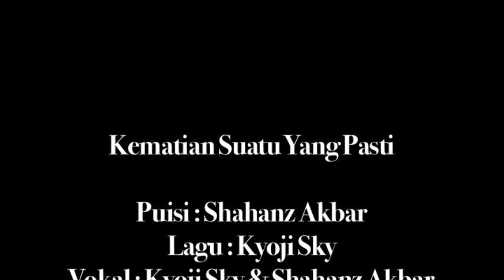Kematian Suatu yang Pasti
Puisi : Kematian Suatu Yang Pasti